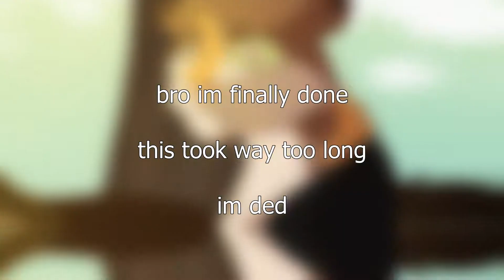Piece By Piece // Tawnypelt MAP // Part 4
oh MY GOSHH ITS FINALLY DONE! I experimented SO MUCH WITH THIS and IM SO HAPPY WITH IT OMGG
honestly im not doing anything else for approximately 18 1/2 hours

oh and happy turkey day

(𝓃𝑜𝓉 𝒶𝒸𝓉𝒾𝓋𝑒 𝓁𝑜𝓁)

Discord: Rizzar#3642 (if you dm, will respond!)

"I am the whitelist."
                  -Technoblade, 2019